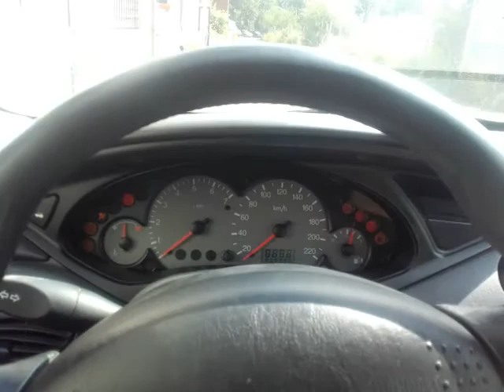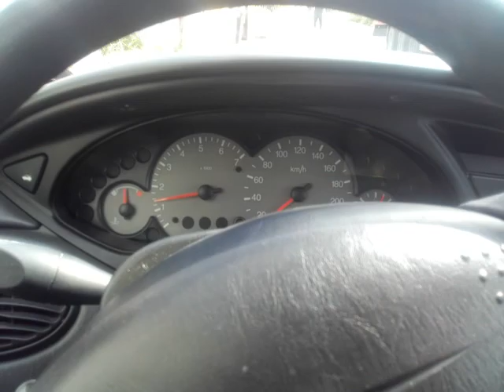Ford Focus MK1 stuki hałasy zawieszenia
... naprawdę uważam Te Fordy za dobre i dobrze wykończone Samochody -) TO mówiłem Ja ... -)